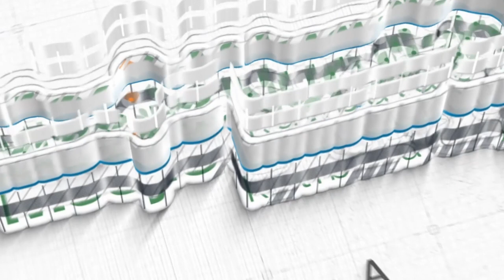Ustadz Rafail Afrianto, Lc ~ [Khutbah Jum'at] Dikala Istrimu Berbuat Nusyuz